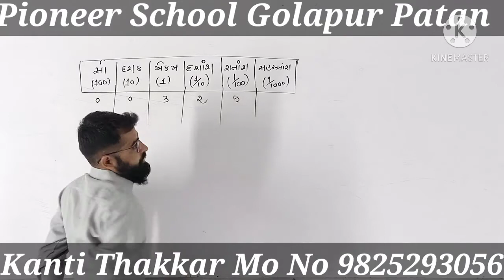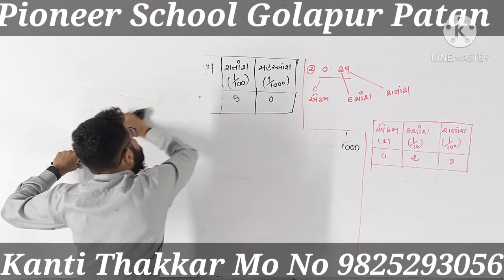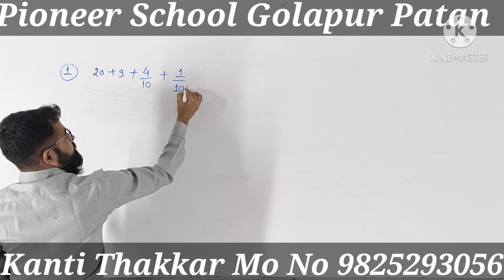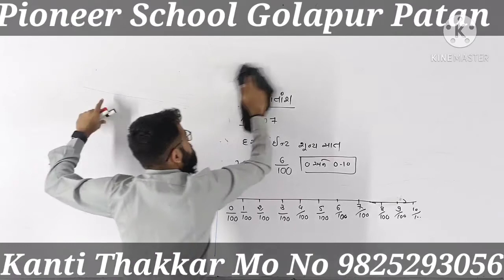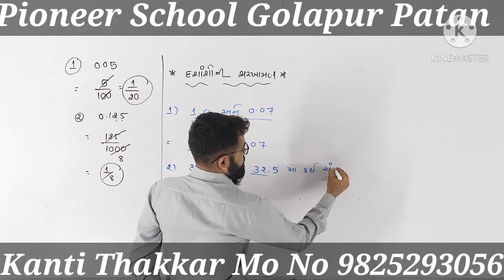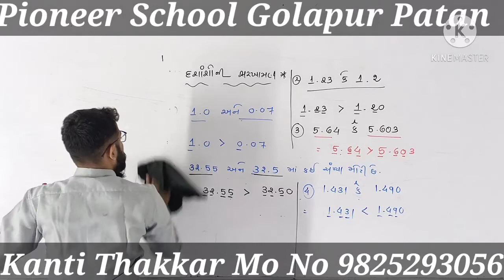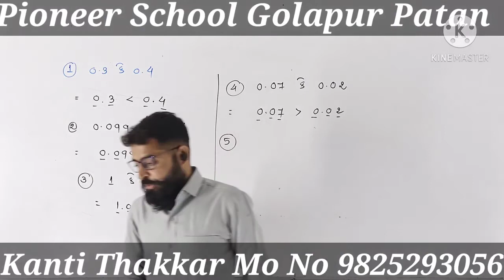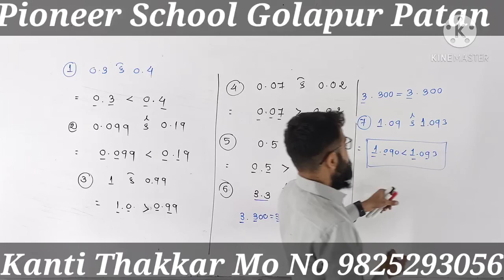std 6 maths ch 8. દશાંશ સંખ્યાઓ ( part 5)